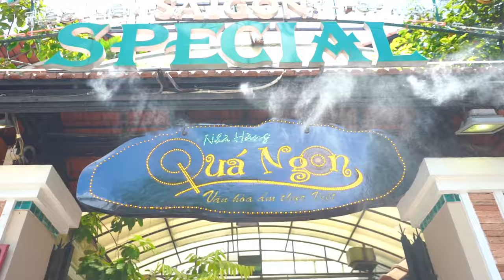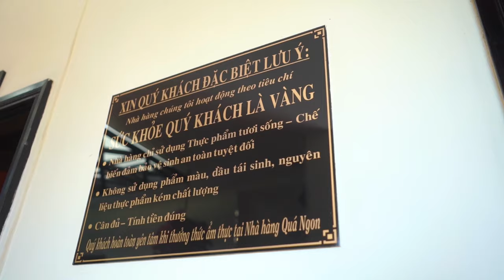Nhà Hàng Quá Ngon - Điểm Đến Lý Tưởng Dành Cho Mọi Người